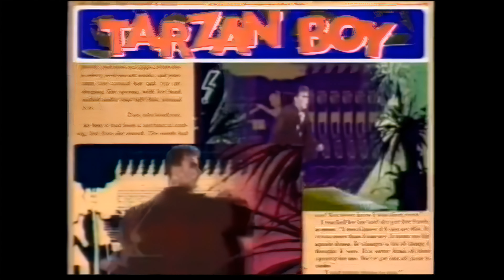Baltimora -- "Tarzan Boy" (music video)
From the 1985 album "Living in The Background"